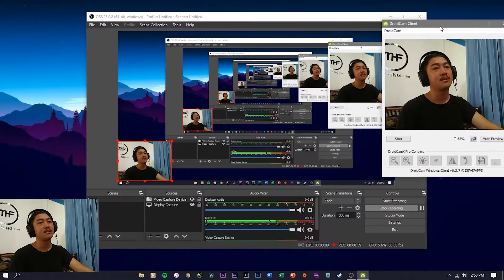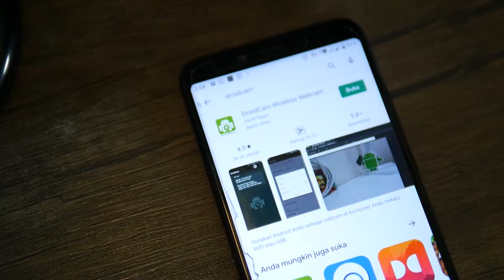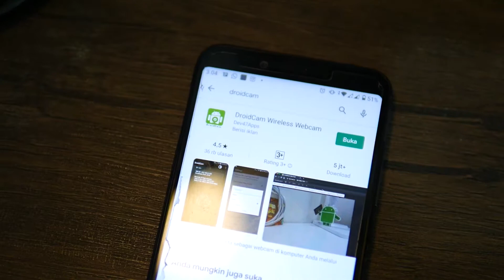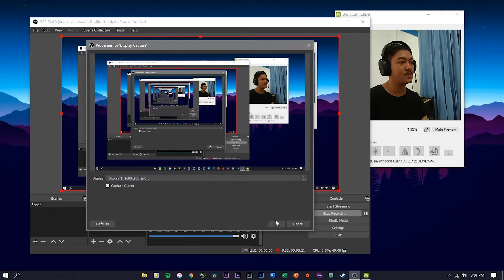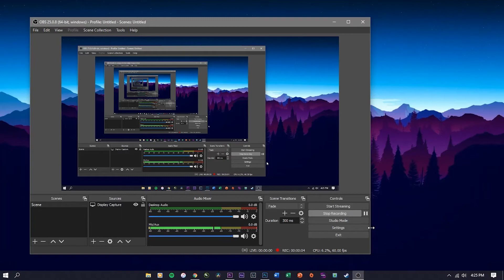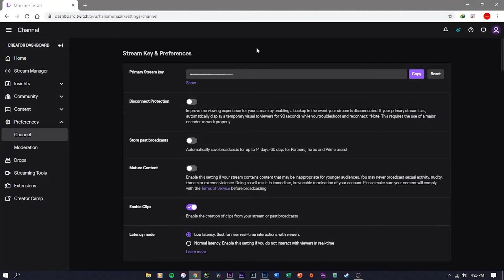HP jadi Webcam PC Buat Streaming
Cara agar hp kalian bisa dijadikan kamera buat streaming, atau sekedar merekam saat bermain game.

Dukung kita juga ya, biar semangat terus bikin kontennya. dengan donasi lewat saweria. link disini

Makasih telah menonton videonya.